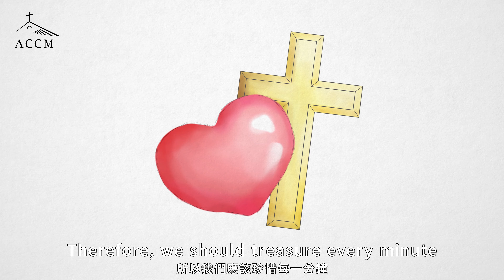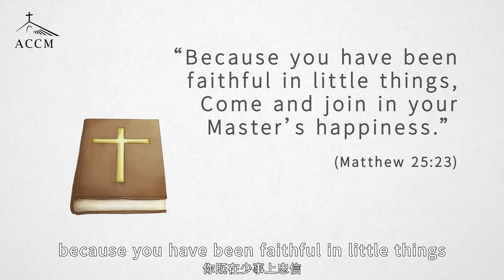【Episode 1】The Heroic Minute: 1440 Opportunities -- “Heaven in Daily Instalments”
“Heaven in Daily Instalments” by Fr José Mario Mandia
【Episode 1】The Heroic Minute: 1440 Opportunities

Ever heard of the “heroic minute”?
It was a term St Josemaría coined.
“The heroic minute.
It is a fixed time we set for getting up.
Without a moment’s hesitation:
a supernatural reflection and… up!
The heroic minute:
here you have a mortification that strengthens your will
and does no harm to your body.” (The Way, 206)
Why “heroic”?
Each day of our life is packed with 1440 minutes,
1440 opportunities for holiness.
If a whole life is to be made holy,
one would have to start with the minute.
Therefore, we should treasure every minute,
by doing well what we have to do at each moment,
facing the challenge of each minute
and offering it to God.
“Do everything for Love.
Thus, there will be no little things:
everything will be big.
Perseverance in little things for Love is heroism.” (The Way, 813)
Just as it is written in the Gospel of Matthew,
“because you have been faithful in little things,
come and join in your Master’s happiness” (Matthew 25:23).
“Now, will you neglect little things,
if heaven itself is promised to those who mind them?” (The Way, 819)

“Heaven in Daily Instalments” video series is based on Fr José Mario Mandia’s book of the same title.  They first appeared in O Clarim, Macau’s Catholic weekly from July to December of 2015 and published in book form by Lumina (Macau).  Through the short videos, this series hopes to lead the audiences to the path of holiness through the sanctification of their daily lives and ‘lay up for themselves treasures in heaven’ (cf Matthew 6:20).

A total of 24 short videos with English and Chinese subtitles will be launched in February 2020 on a bi-weekly basis.  The videos will be shown in two separate versions of English and Chinese narrations.

“Jesus has made the down payment with His life, suffering, death, and resurrection.  He has covered 99% of the cost.  The remaining 1% depends on you.” -- “Heaven in Daily Instalments